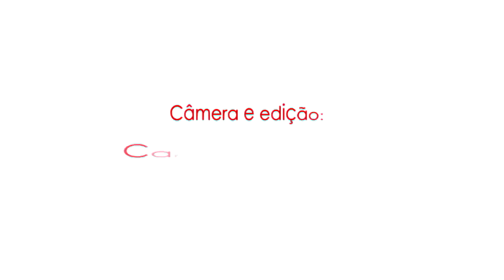TV Mecão: Treino e entrevista | Elias & Maracás | 29/06/2016